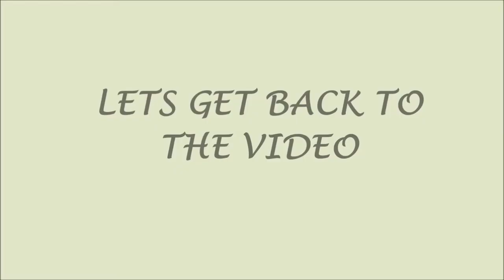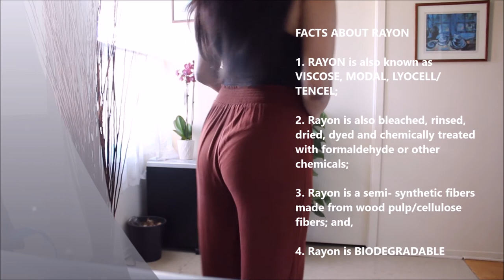QUARANTINE WITH ME (QWM) - ALTERNATIVE LOCKDOWN LOUNGEWEAR LOOK #1| HAUTE Style&HairXpektations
Hi guys! I will be sharing periodic lockdown or quarantine looks for the week. Some pieces are alternative loungewear looks. Hope you will tune in. Remember to stay safe and self-isolate.

Intagram (2): sustainablysavvvy